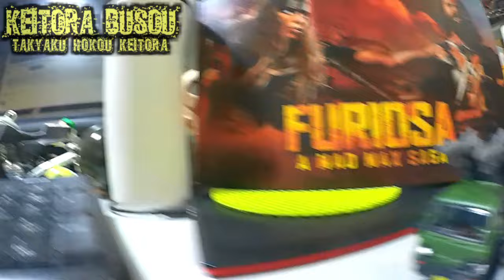【軽トラぶそう】 多脚歩行軽トラ 【セットＢ】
"火炎放射器"と"ボミーノッカー"搭載の"軽ウォー･タンク(WAR RIG-K)"です。

借用音源 →
　・NAME:ANIMAL / 市☆民(BLACK HOLE) [00:00]
　・ROCKET WHEELS / 市☆民(BLACK HOLE) [03:25]
　・SPECIAL SE / MADMAX & MADMAX 2 & MADMAX Fury Load